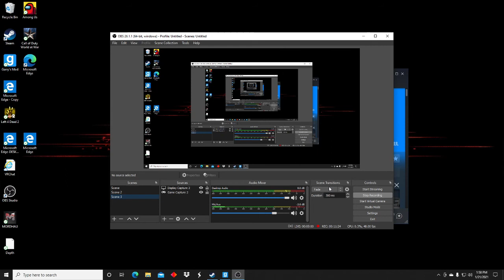G MOD DARK RP FUN BY JACK RYAN GAMING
HEY GUYS HOPE YOU LIKE TODAYS VIDOS PLZ MAKE SURE TO COMMENT LIKE AND SUB ;D